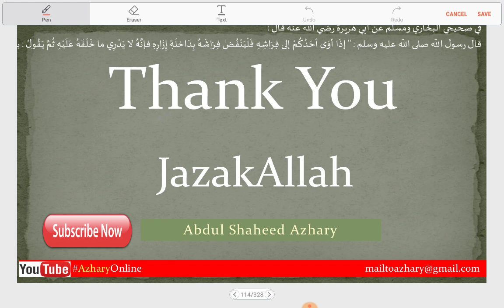Adhkar 80 ഉറങ്ങുമ്പോൾ ഇത് ചൊല്ലൽ സുന്നത്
voice by Abdul Shaheed Azhari
Get a Dhikr/Dua/update every morning at 8:00 AM Indian Time. Get notification through YouTube or Twitter…
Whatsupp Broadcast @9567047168